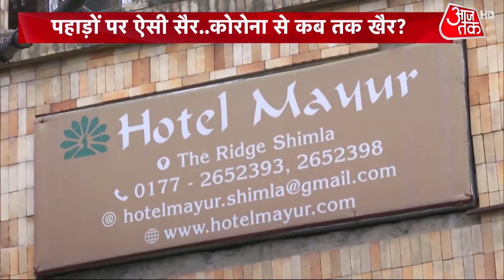पर्यटकों ठसाठस भरे Shimla-Manali, ऐसे करोगे सैर तो Corona से कब तक खैर?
कहावत है... सावधान हटी, दुर्घटना घटी. कोरोना के मामले में यही हो रहा है. कोरोना के नए  मामलों का आना अभी थमा नहीं. लेकिन लॉकडाउन हटते ही लोग सैर-सपाटा करने दौड पडे हैं. हिल स्टेशनों पर एक हफ्ते के भीतर पर्यटकों की बाढ सी आ गई है. लाखों की तादाद में लोग पहाडों पर उमड पडे हैं. शिमला, नैनीता, मनाली, मसूरी तमाम हिल स्टेशनों पर पर्यटक ठसाठस भर गए हैं. और ये सब देखकर डर ये लगने लगा है कि कोरोना पलटी ना मार जाए